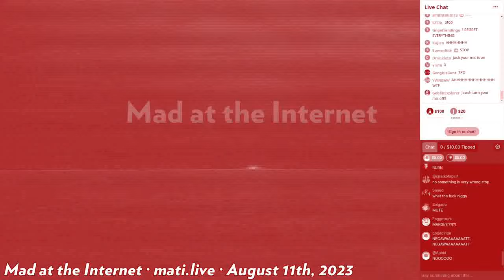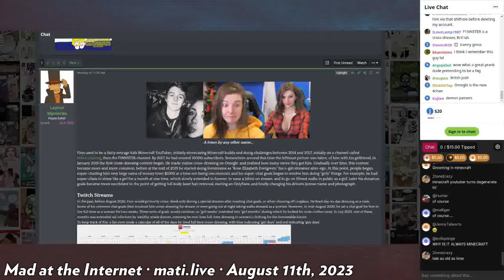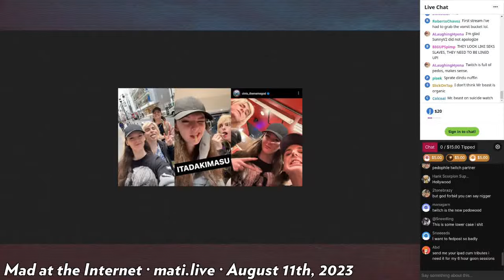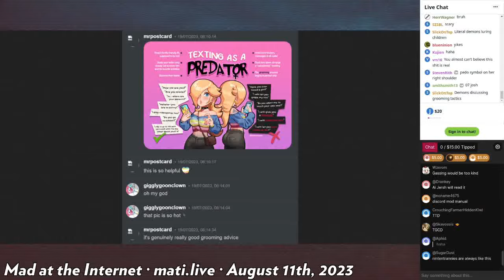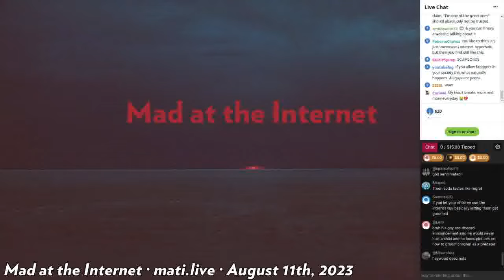GOONCLOWN - Mad at the Internet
Users of of the internet have appeared to have uncovered and allege that a member of the LGBTQ+ community who goes by "Goonclown" is corrupting the youth by intentionally exposing said youths to pornography. "Goonclown" also appears to be friends with other LGBTQ+members  of YouTube and Twitch such as "Tyson" of MrBeast fame as well as F1NN5TER. The contents of this video is very disturbing.

Clip taken from:
Mad at the Internet (August 11th, 2023)